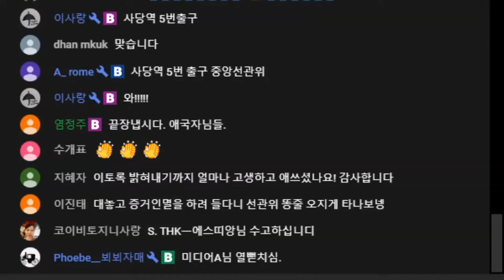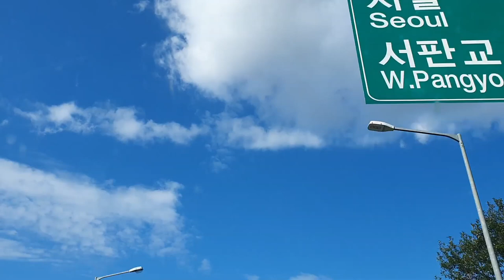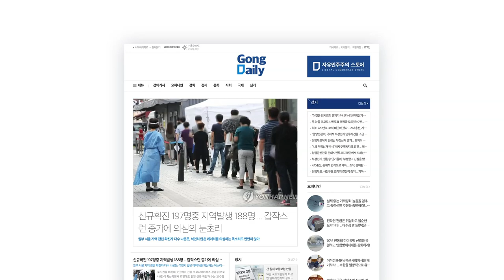관악청사, 서버를 지켜라 / 추석-개천절, 국민의 사명 [우파찬TV]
Bitcoin : 3MTW849AkP2ftLeSK2teZHMmzLu7Z83s9U